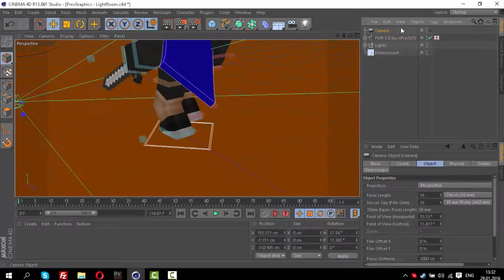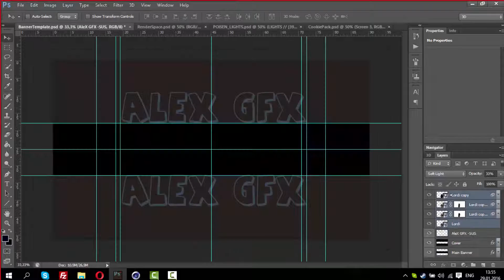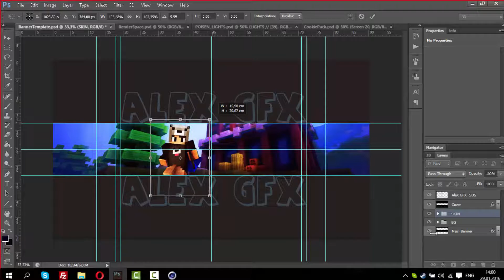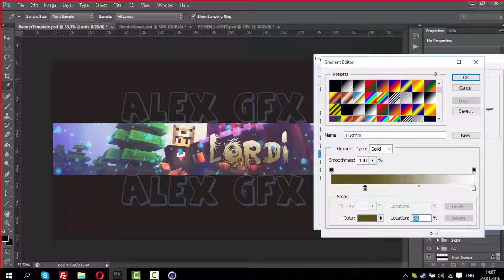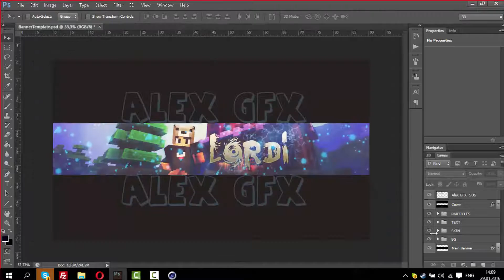SpeedArt #13 | LordiGFX (Youtube Banner) [HD] [F.O.R.C.E Comeback]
► Vizioneaza 720p/1080p*
► Filmat cu Camtasia Studio Recorder 8.5
► Video randat cu Camtasia Studio 8.5
► Texture pack: Faithful x64 [Minecraft]
► Skype: stylezz.gamer
► Ignore:
intended"